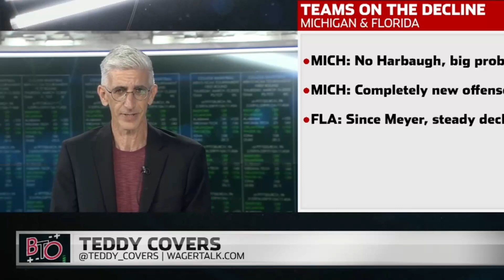College Football Teams on the Rise - Beat The Odds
Beat The Odds is back for season three as The Fat Jack and Teddy Covers talk about College Football teams that are trending upwards and teams that will not perform as well in 2024.

Follow  @beattheoddstv  on YouTube and search your local listings for date/time when you can watch Beat The Odds across the country!